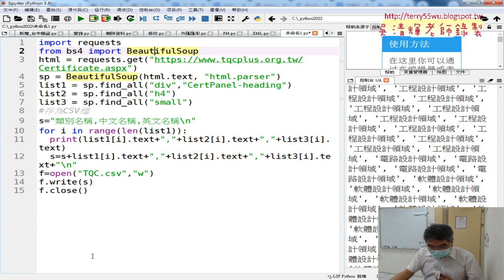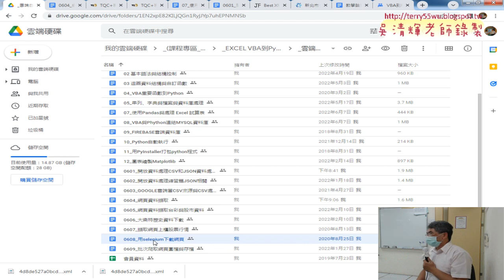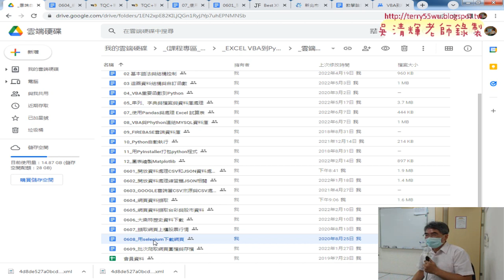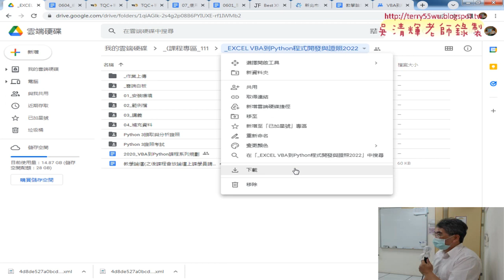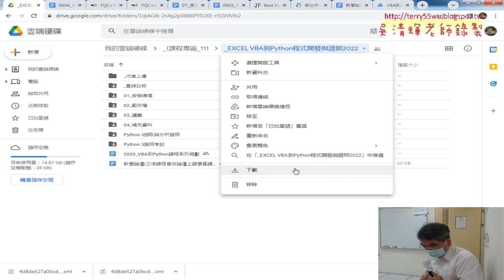07 存為CSV與Ending